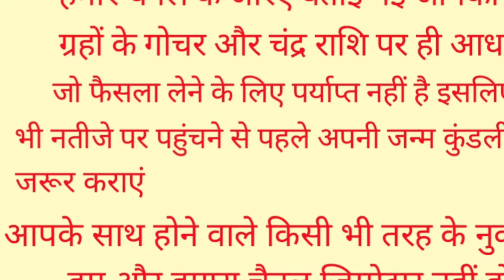26 October 2021 Kark Rashifal | कर्क राशिफल 26 अक्टूबर 2021 | आज का कर्क राशिफल | Cancer Rashifal